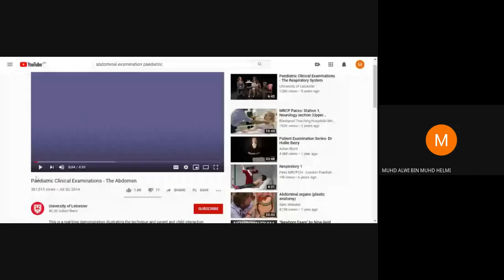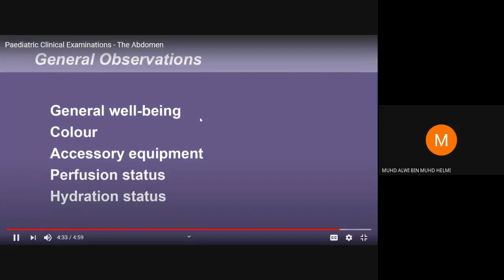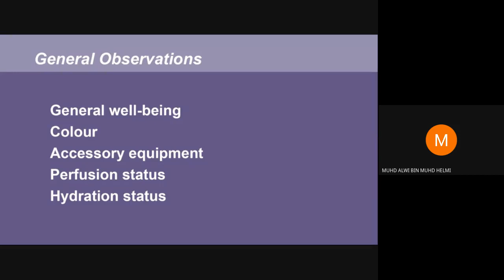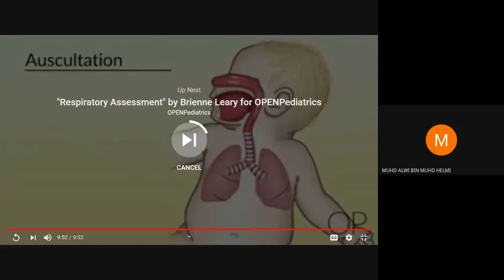Online teaching 17/7/2020 with Dr Alwi Lecture PE4 Abdomen Y3B4 1920